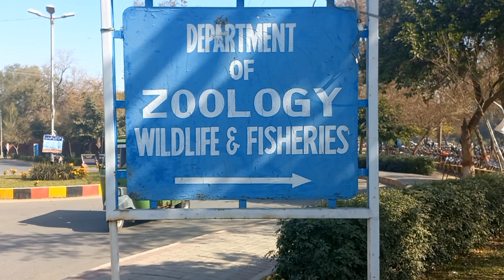Fish Farm||Common names of Culture able fish